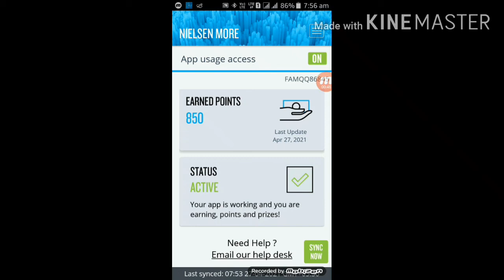Nielsen more point credit issue | nielsen more ma point add nahi ho raha ha | all issue solved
nielsen more point credit problem

nielsen more point credit problem solved
confluenc app points problemnnielsen more upi coming soon
nielsen more payment proof
nielsen more new update
nielsen more login problem
nielsen more tamil
Qnielsen more malayalam
nielsen more invalid upi id
nielsen more invalid upi id problem
nielsen more invalid upi
nielsen more
nielsen more redeem
Qnielsen more app payment proof
nielsen more app se paise kaise kamaye
nielsen more panel
nielsen more upi
nielsen more waiting list problemn
nielsen more
nielsen mobile app
Qnielsen more redeem
nielsen more app payment proof
nielsen app
nielsen more app se paise kaise kama
confluence app
confluence app waiting list problem
confluence app download link
confluence app se paise kaise kamaye
confluence app payment proof
confluence app link
confluence app unlimited trick
confluence app se redeem kaise kare